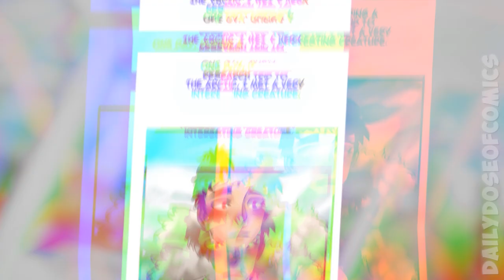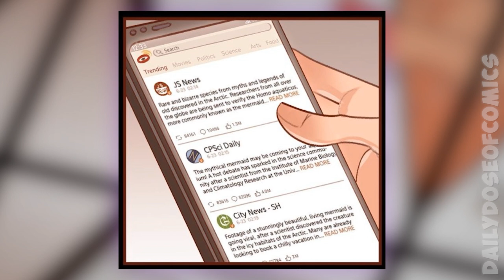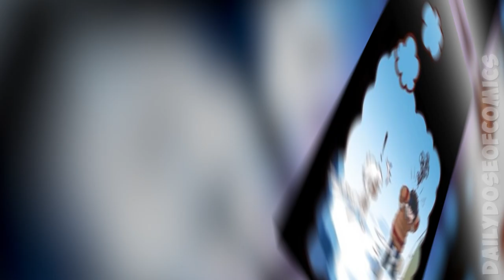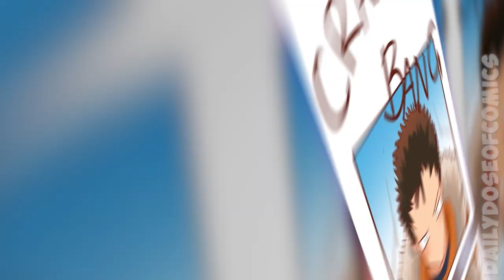I Fell in Love with Strange Creature | Comic Dub | Pt.1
In today's episode comics by Jayessart, thank you for permission.

All the comics are voiceovered with author’s written permission!